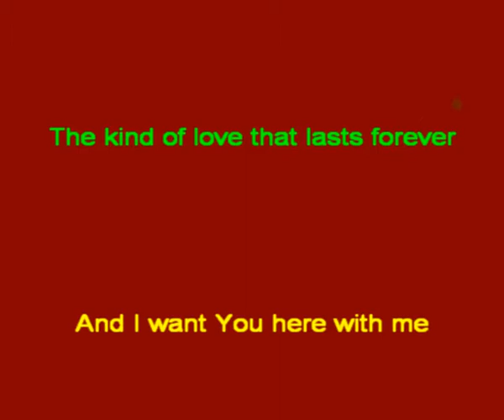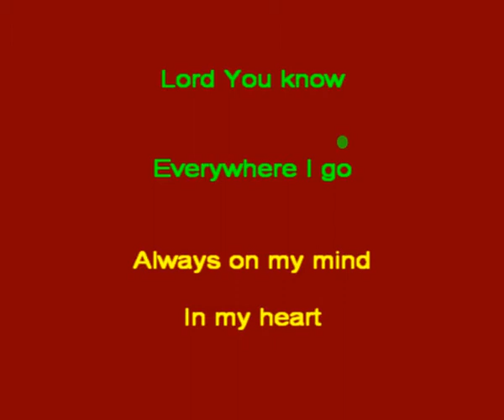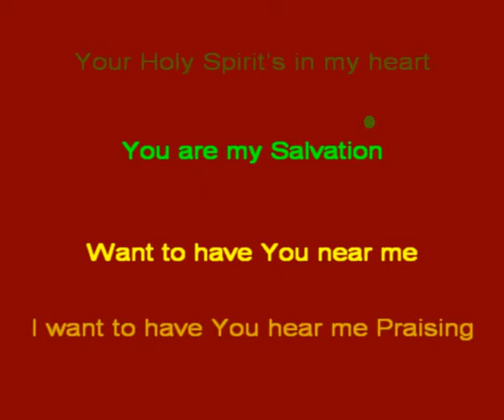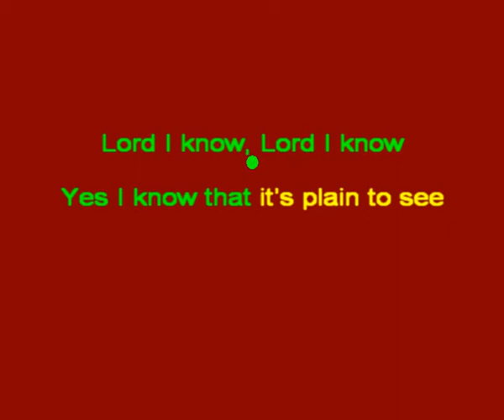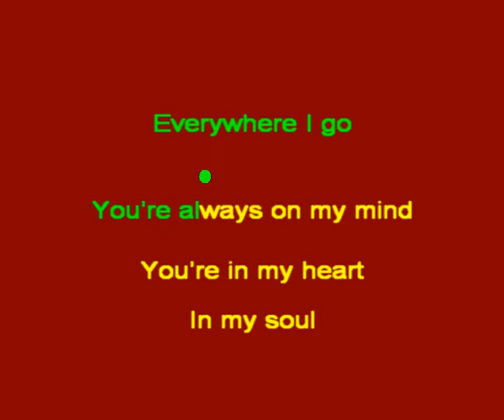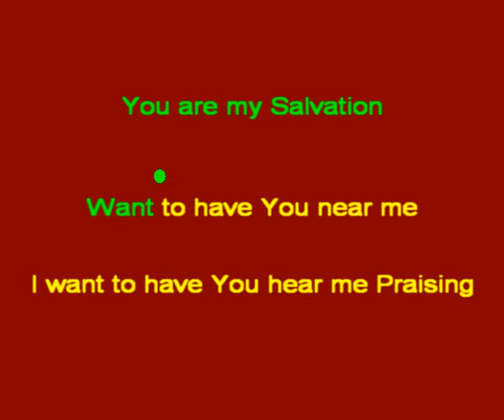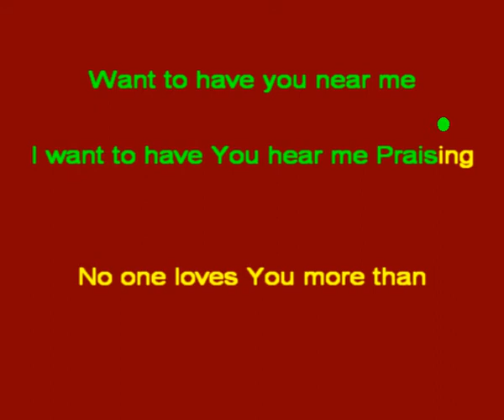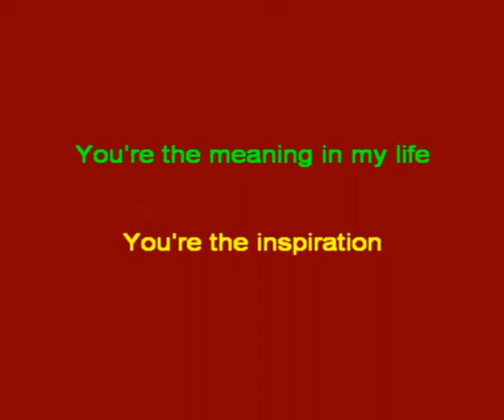You're The Inspiration - Chicago - Christian Lyrics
These are the praise and worship lyrics to the song "You're The Inspiration" by Chicago.  Sing them to the Lord!